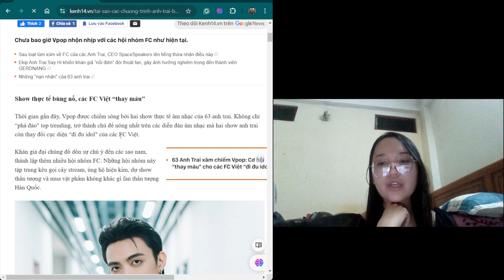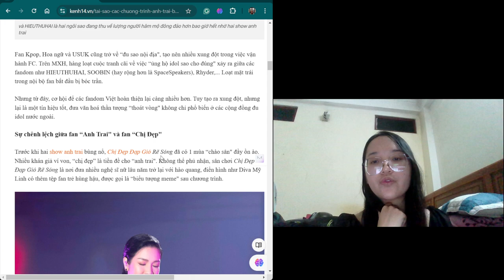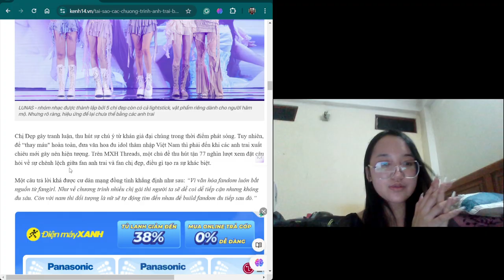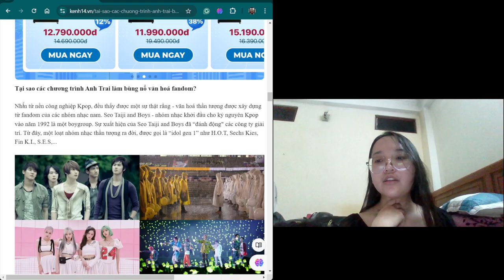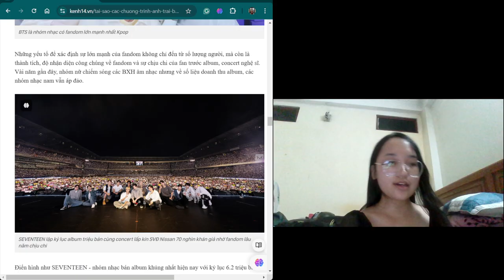Read books and stories with me: Why is my brother more popular than my beautiful sister?